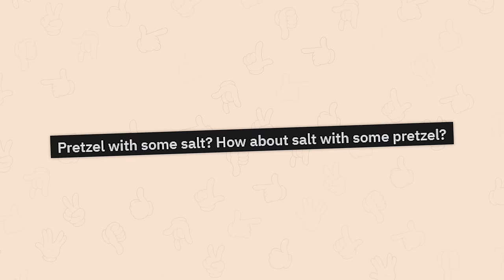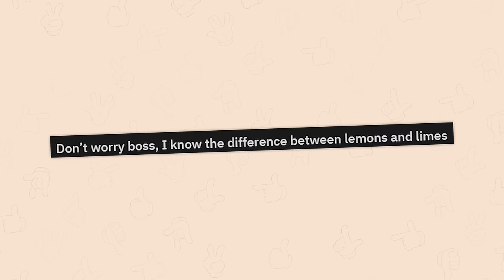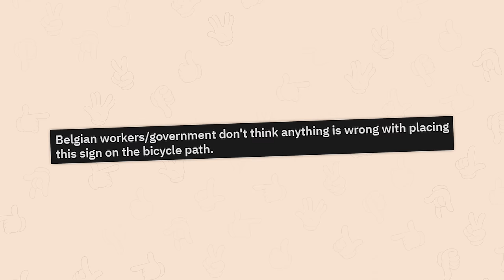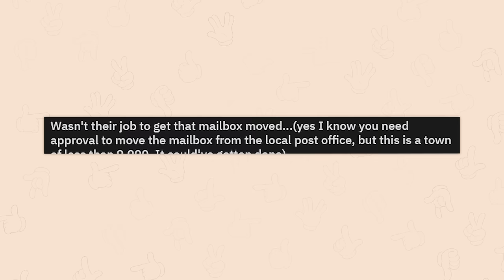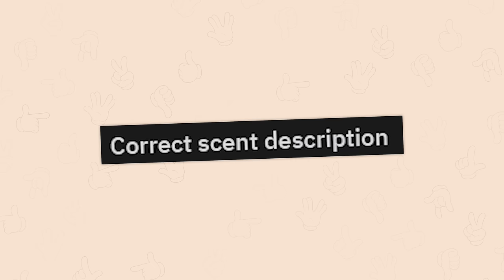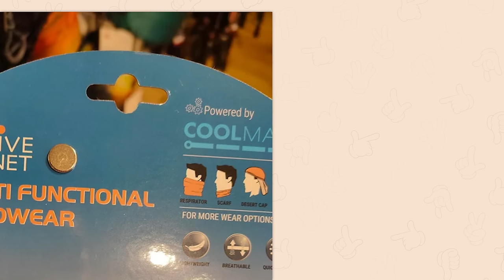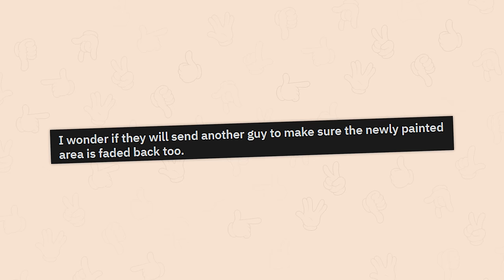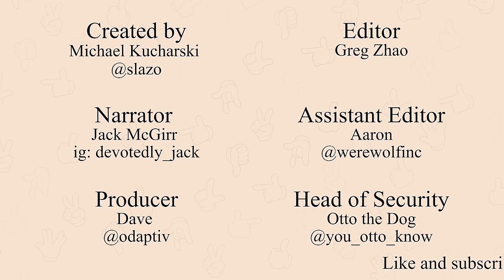r/Notmyjob | That'll be $129.99 :D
Top posts from r/Notmyjob on Reddit. Video credits below.